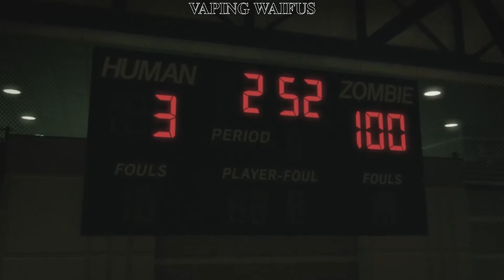Lollipop Chainsaw: Let's Drool (let's play) episode 2 (Rei/HOTD)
Vaping Waifus plays Lollipop Chainsaw part 2.
Juliet is so bleeping hot! If you agree---